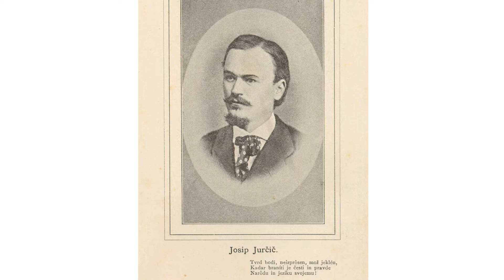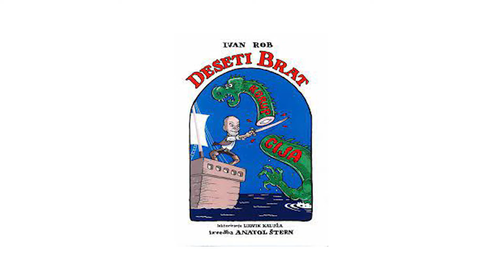Dialog med Jurčičem in Robom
Prvi izmed desetih dogodkov, ki so nastali v sklopu Tedna ljubiteljske kulture JSKD OI Sežana od 21. - 30. maja 2021. Prozo Josipa Jurčiča in poezijo Ivana Roba sta recitirala Romeo Grebenšek in Vladimir Jurc. Odlomke je izbral Anatol Štern.